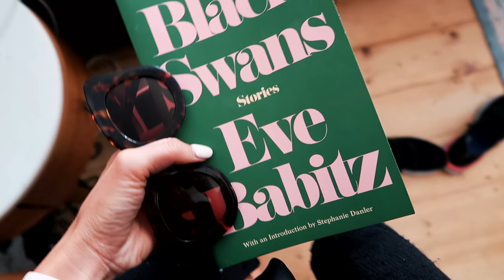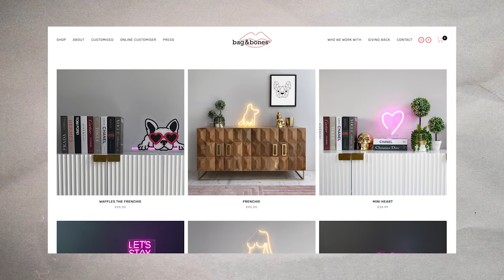SOOO GLAD I'M OVER HER. Ⓜ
Hey gang,

Another variety pack video which has a bit of everything. Thanks so much for all your amazing comments on our last French roadtrip video
This week I test out the new Landrover Discovery (which I realised is basically the polar oppose of my ex Lucy)
We go glamping in farm camp and stay in a tent that's nicer than our house. We talk about our month off drinking, I give you a hair transplant update and explain why it cost me around 300 followers on Instagram plus loads of other stuff that I can't remember right now. You'll just have to watch and see.

Stef and the gang xx

Links:

Poem  recited by Grayson:  Instructions for Growing Poetry by Tony Mitton

The new Landrover defender (thanks for an awesome day out to my mates over at landrover)

Chapters:

00:00 Irish legs
01:07 New type of videos
02:02 Podcast update
05:37 New landrover discovery
08:53 Sober month roundup
11:32 New challenge & new gym
14:20 Camping trip
17:44 Poem
22:15 I hate the elements
23:14 Our new logo LED light
24:37 Hair transplant update
26:05 Recommendations & goodbye!